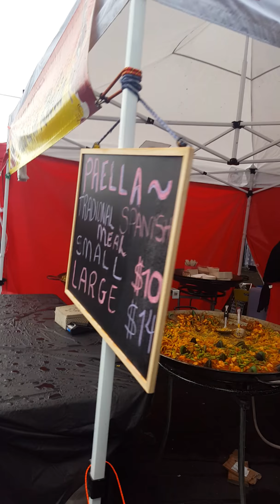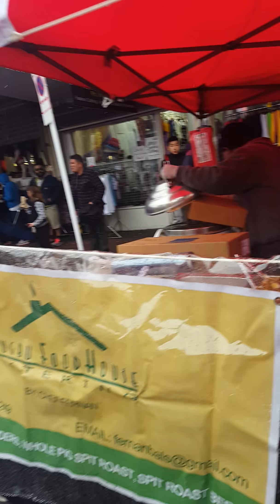Otahuhu Food Festival 2016, Auckland, New Zealand